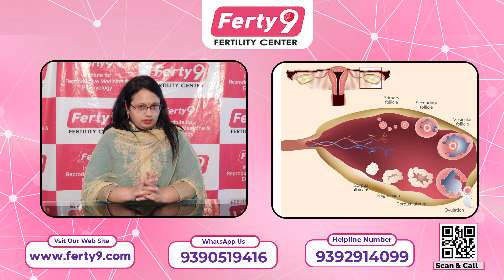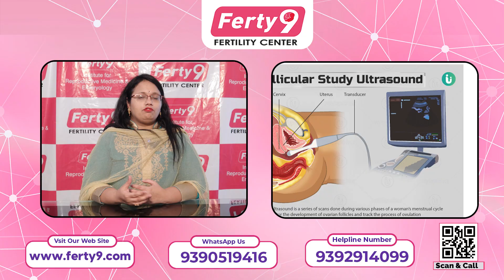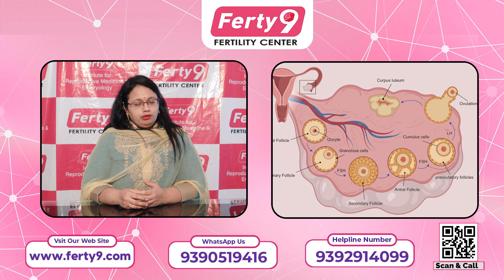Basic Tests for Infertility in Women | Ovulation Induction Test in Telugu | Dr. Sandhya | Ferty9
Seeking guidance or have questions about fertility? Our experts are here to assist you every step of the way!

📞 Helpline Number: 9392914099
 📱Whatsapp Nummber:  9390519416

Hi viewers I'm Dr. Sandhya Deepika. Today we wtll discuss about Basic Tests for Infertility in Women and Ovulation Induction Test in Telugu.